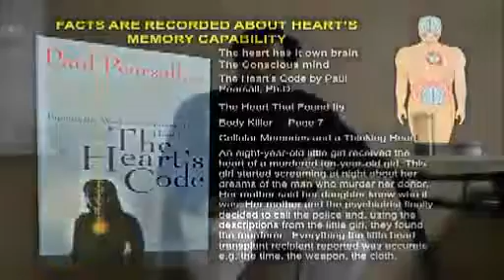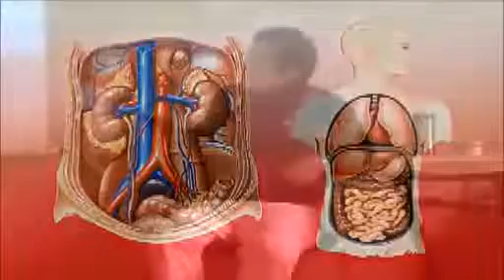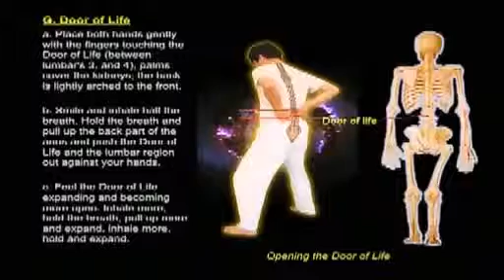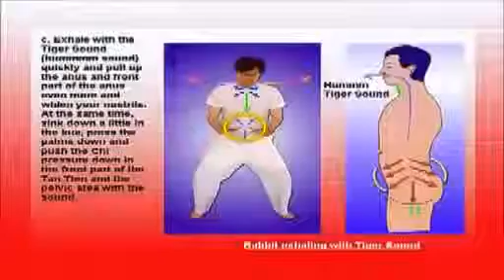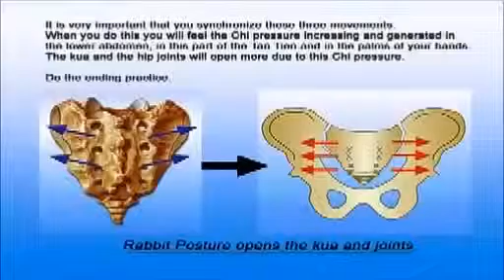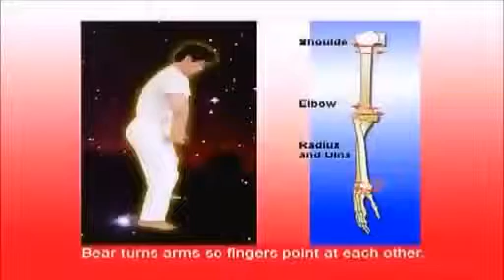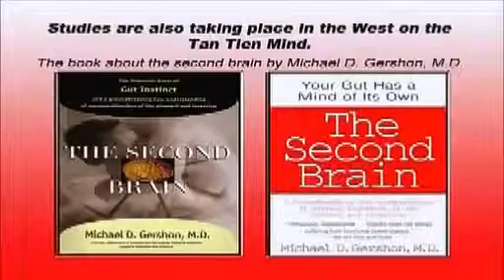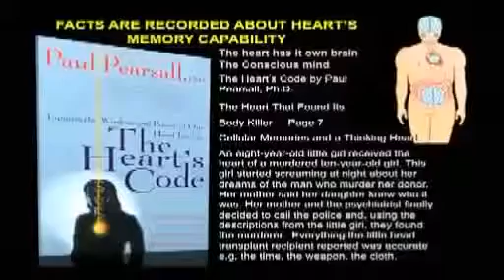Mantak Chia - Tan Tien Chi Kung FULL LENGTH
Grand Master Mantak Chia Tan Tien Chi Kung FREE COURSE FULL LENGTH